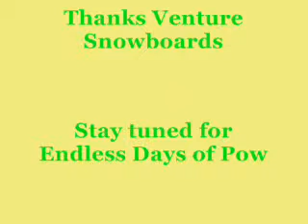Maroon 4.wmv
ABackcountry run outside Aspen Highlands, Colorado
Featuring Ty Wilcox, Ed Field, Dave Watson, Zach Hooper, and Colin